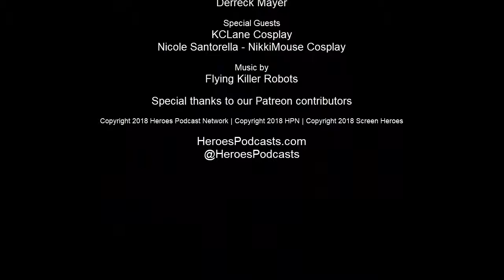Screen Heroes 108: Tomb Raider Review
We're joined by two special guests this week, KCLane Cosplay and NikkiMouse Cosplay to talk about the new Tomb Raider movie. We also talk news including the new Shazam logo, the latest Avengers: Infinity War trailer, Fox's wishes for a new Buffy the Vampire Slayer reboot, and more!

What did you think of the new Tomb Raider movie? Did it stack up to the newer video games? How about the original two films? Any news you're excited about? Let us know!

Join us live on Tuesday nights and catch the episodes later on iTunes, Blog Talk Radio, Spreaker, Google Play, and more!

If you do, we'll be sure to give you a shout-out in a future episode!

Want to join the conversation? Join us live every Tuesday night at 9PM EST on Twitch to chat with us! We’ll answer questions and note comments live on the broadcast!

The links to iTunes, Blog Talk Radio, Spreaker, Google Play, and Feedburner are below!

Screen Heroes Podcast Credits
A Heroes Podcast Network Production

Hosts
Derreck Mayer
Rae Stewart
Ryan Couture

Special Guests
KCLane Cosplay
Nicole Santorella at NikkiMouse Cosplay

Derreck Mayer

Music
Flying Killer Robots

iTunes Subscription Link
Screen-Heroes.com